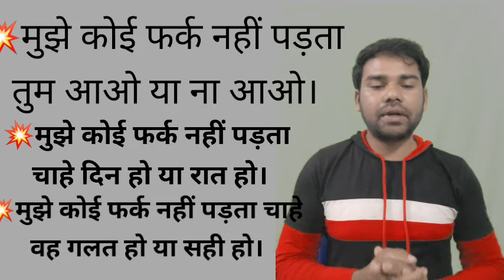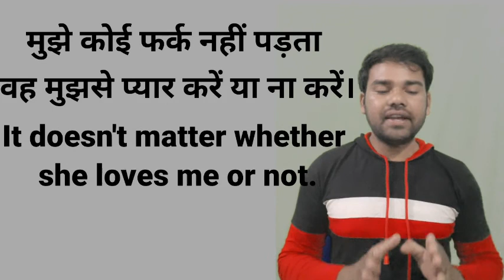advance english sentence/structure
hi guys today in this video we will learn how to used advanced English structure..